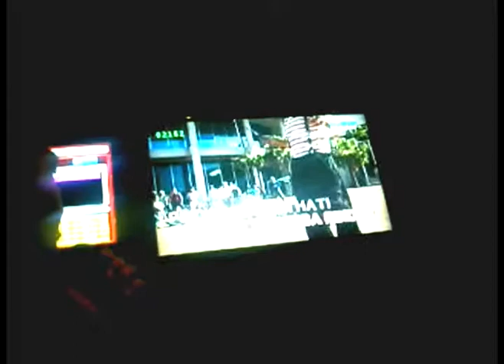Kla project - Tak bisa ke lain hati (cover)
dy sing